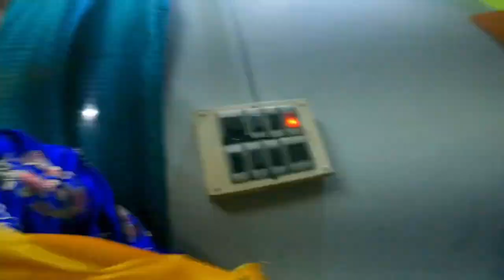Celebrating My Brother's Wedding: Joyous Moments with Family | Abhinam Tamang Vlogs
Join us in celebrating a momentous occasion as my brother ties the knot! In this heartwarming video, we capture the love, laughter, and unforgettable memories shared with our families during the wedding festivities. Witness the vibrant traditions, joyful dances, and heartfelt emotions that make this celebration truly special. From the colorful ceremonies to the heartfelt speeches, experience the joy of coming together to celebrate love and unity. Join us in this joyous journey as we create lifelong memories and cherish the bond of family.

Gears : Go pro Hero 9 & IphoneSE
Editing Software : Davinci Resolve 16
Thumbnail : Adobe Photoshop 7.0 & Picsart

Thanks for showing immense love and support to our previous videos and hope you all keep doing the same in all of our upcoming ones.we want you to know that we respect your love and support and  yeah, you guys are awesome!!